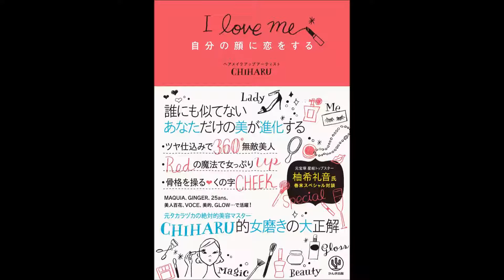【紹介】自分の顔に恋をする （CHIHARU）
今回紹介するのは、　自分の顔に恋をする　という本です。

世界でたった一人!
元タカラヅカのヘア&メイクアップアーティストが教える、キレイになりたい女性のための美容レッスン。
メイクも、肌も、ボディも、まるごとアップデートしたら、誰にも似てないあなただけの美が進化します。

何度でも読み返したい。
高い化粧品を買わなくても心がけや工夫で綺麗になれるコツがいっぱいで参考になります。
見ための事だけでなく明るい気持ちで人生を美しく彩って生きていけるよう優しく後押ししてくれる本です。